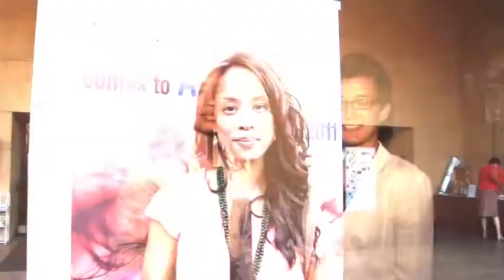2011 - ARTIVIST FF - Attendee Interviews Day 2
Interviews_Day2_Artivist Film Fest